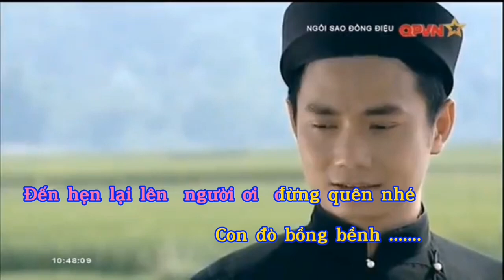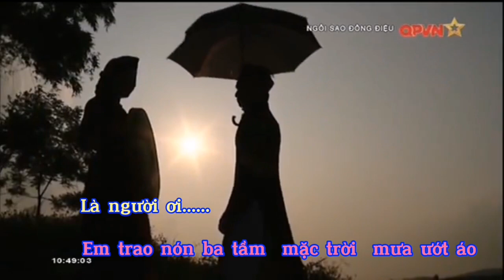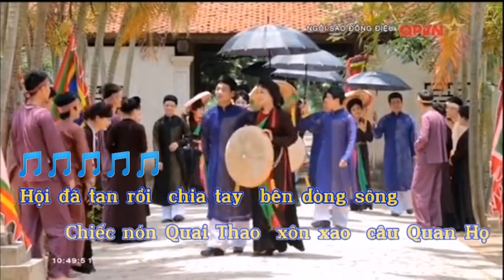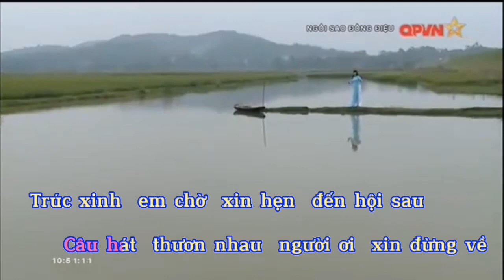Karaoke Nhớ đêm giã bạn _ Lê Mận